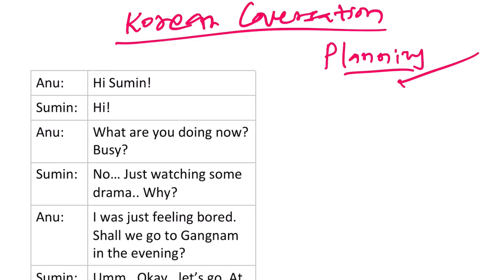Korean Role Play Conversation 1 - Let’s go to Gangnam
In this lesson, we will create a conversation in Korean.
In the conversation two friends are talking about an evening plan.

If you want to learn Korean from scratch in English medium, check my course on Udemy. This link will give you additional discount